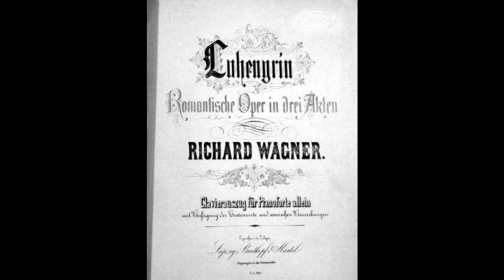Warren Moulton - In fernem Land (Live, 1998)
Warren Moulton sings "In fernem Land" from Wagner's opera Lohengrin in a 1998 performance. This was recorded in Chicago with Gabriella Scanu at the piano.